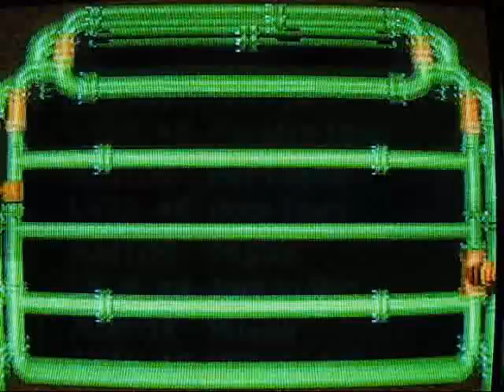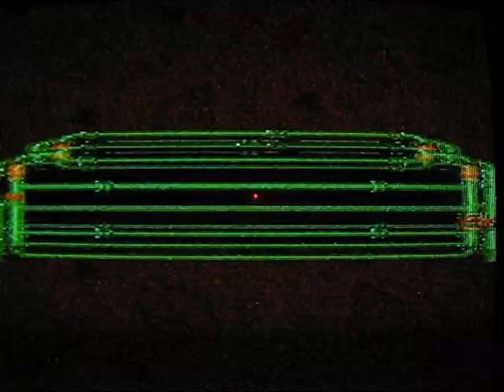Super Mario RPG Walkthrough Part 47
Part 47: Exploring the Castle!

Valentina's Castle

Yep, that's ALL we do in this part is explore the castle! Don't worry, it's interesting! Remember to get the key in the room I show you! Also, don't forget about that secret treasure chest that I forgot about but found again in the blank space! XD lol!

That's all for today! :D More to come!